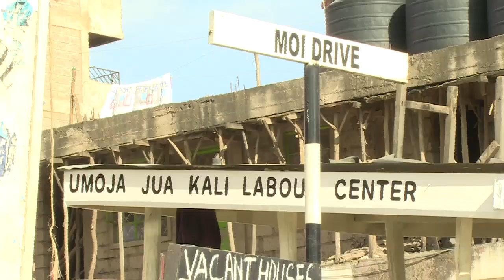Teketeke umoja Final